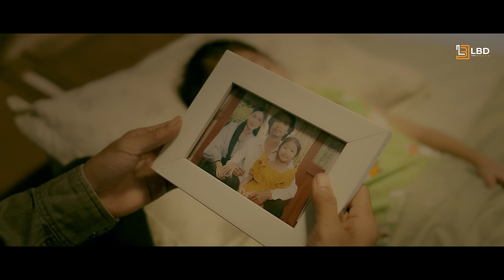GÀ TRỐNG NUÔI CON | THÁI HỌC X NGUYỄN VĨ | OFFICIAL MV - Hỏi cha giờ mẹ nơi đâu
Song : Gà Trống Nuôi Con
Composer : Nguyễn Vĩ
Singer : Thái Học
Executive Producer : LBD Media
Project Manager : Lê Tiểu Long
Director : Lữ Bình
Producer : Minh Thụy
Pitch Tune Vocal : Nguyễn Chí Tâm
Mix & Master : Trịnh Thiên Ân
Assitant Director : Lạc Khởi
Production : Trương Nghi
Camera : Hoàng Anh & Trung Ruồi
Lighting : Trung Lighting
Makeup: Đào Cherry
Design : Trần Vũ
Camera: Hoang anh & Tâm Ruồi

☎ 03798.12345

 © Bản Quyền thuộc về Nguyễn Thái Học Official

 © Copyright by Nguyễn Thái Học Official ☞ Do not Reup